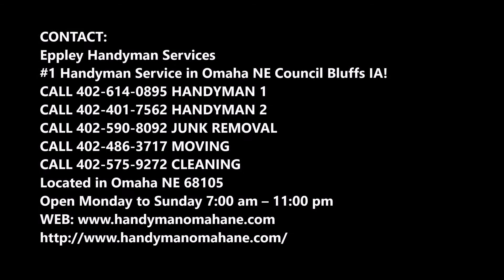Carpet Installation Service and Cost in Omaha NE | Eppley Handyman Services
Looking for a Carpet Installation Company in Omaha NE? Eppley Handyman Services is the most trusted carpet installer in Omaha Nebraska. See costs, photos, licenses and reviews from friends and neighbors. Get the Local carpet installation, carpet repair, and carpet replacement service! Cost Of Carpet Installation? Free Estimates! Call Today Or Schedule Carpet Installation Online Fast!

CARPET INSTALLATION SERVICE

Omaha`s Favorite Carpet Removal Carpet Replacement Carpet Installation Company!
Other services we offer:
• Carpet Removal
• Carpet Repair
• Carpet Replacement
• Handyman Services
• Renovation Omaha
• Remodeling
• Cabinet Installation
• Interior Painting
• Exterior Painting
• Make Ready Services
• Building Maintenance
• Flooring Omaha
• Junk Removal

OMAHA CARPET INSTALLATION AND REPAIR SERVICES
Call Eppley Handyman Services Expert Carpet Installers!

About our carpet installation company: Eppley Handyman Services Carpet Service dedicated to providing the Local for your floors! We strive to attain the highest level of customer satisfaction, and take pride in providing the Local services possible, no matter how large or small the job.
We believe in demonstrating total professionalism to get every job completed in a fast, clean and effective manner. Whether you are looking for residential or commercial help, our dependable specialists will be there for you. We guarantee all our work and products, for your complete satisfaction.
Experience flooding or other damage to carpet in your home or office Eppley Handyman Services Carpet Service offers 24-hour emergency services for the unexpected.

CARPET FLOORING INSTALLATION AND REPAIR SERVICES:
• Carpet Installation
• Carpet Removal
• Carpet Repair Omaha
• Installation of Vinyl, Laminate and Wood Floors
• Carpet Patching
• Rug Binding
• Power Re-Stretching
• Pad Replacement
• Remnant Binding
• Water Extraction
• Ceramic Tile Omaha
• Vinyl
• Laminate
• Wood Floor Omaha

LOCAL CARPET INSTALLATION SERVICE IN OMAHA, NE!

SERVICES:
• Handyman Services
• Painting
• Drywall Repair
• Doors and Windows Repair Replacement
• House Renovation
• Bathroom Remodeling
• Kitchen Remodeling
• Sink Installation
• Cabinet Installation
• Concrete / Masonry
• Junk Removal